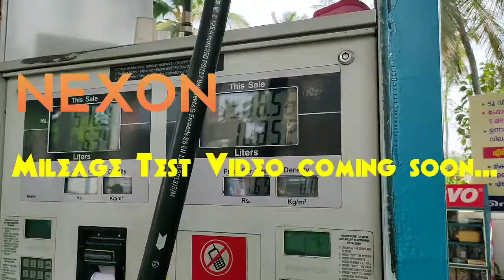|NEXON|Trip Mode|Flash|026|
it's a trip flash video...